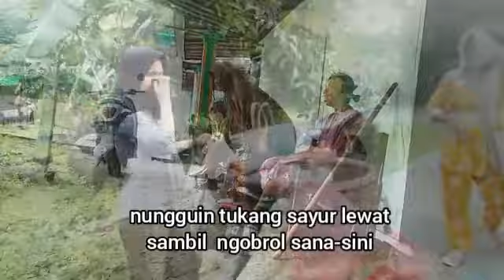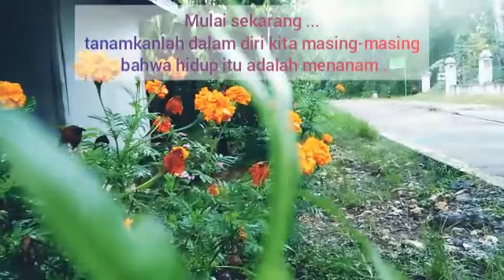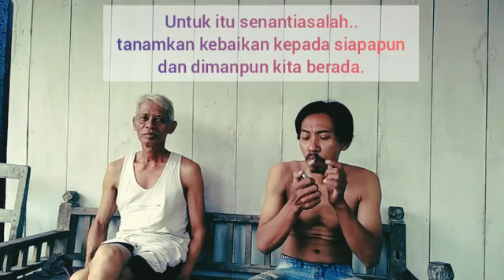nandhur becik eps.1 //sang njomblow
cerita kampung atau pedesaan
nandhur artinya menanam
becik artinya baik/kebaikan